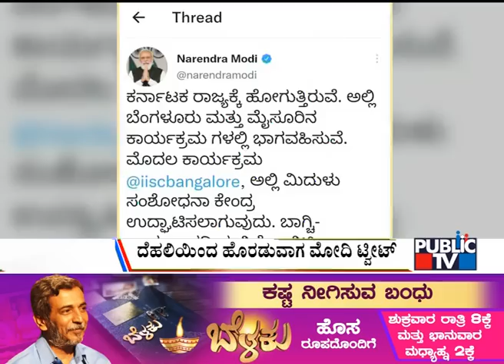Big Bulletin | PM Modi Speaks Dearly With Yediyurappa | HR Ranganath | June 20, 2022